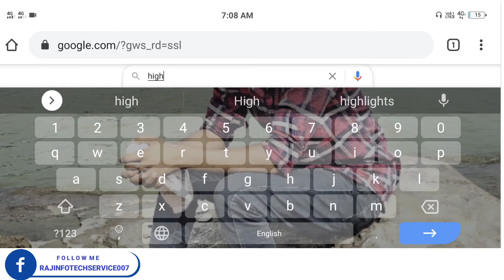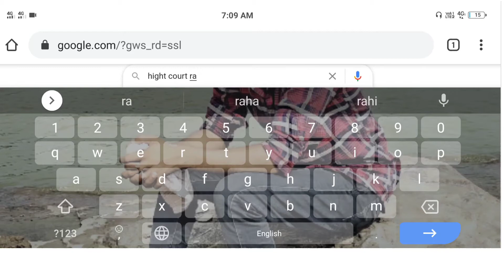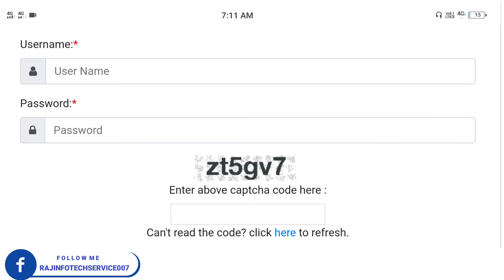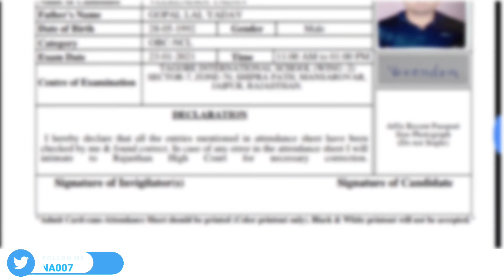Rajasthan High Court Driver Admit Card 2021 | Chauffeur for RHC and Driver Admit Card Download